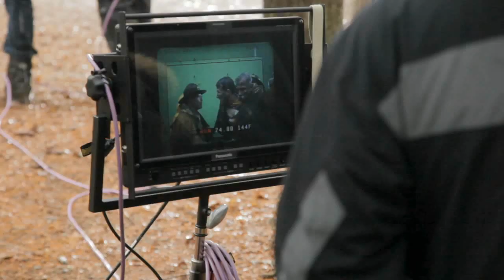Moonrise Kingdom - New Penzance with Bob Balaban Part 3: Edward Norton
Now Playing Nationwide

Set on an island off the coast of New England in the summer of 1965, MOONRISE KINGDOM tells the story of two twelve-year-olds who fall in love, make a secret pact, and run away together into the wilderness. As various authorities try to hunt them down, a violent storm is brewing off-shore -- and the peaceful island community is turned upside down in more ways than anyone can handle. Bruce Willis plays the local sheriff. Edward Norton is a Khaki Scout troop leader. Bill Murray and Frances McDormand portray the young girl's parents. The cast also includes Tilda Swinton, Jason Schwartzman, and Jared Gilman and Kara Hayward as the boy and girl.